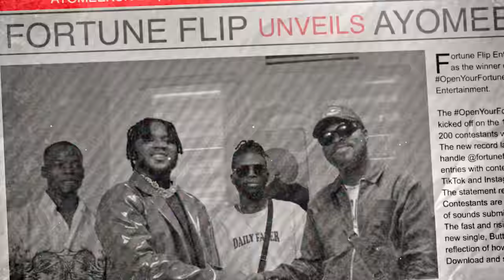Ayomeekun - BMB (Butter My Bread) {Official Music Video}